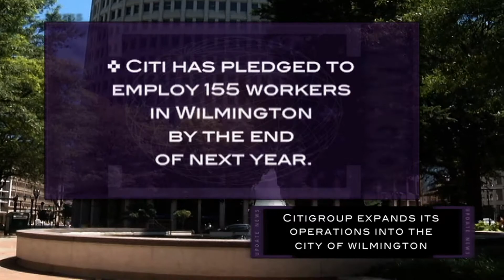✜ Update News Online ✜ Citigroup is Coming to Wilmington (from August 4th, 2011 Newscast)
Update News is City of Wilmington's source for local news and information.
Citigroup, which employs 18-hundred people in New castle County, will be expanding its credit card operations into Wilmington. The New York based bank has leased two floors in the Brandywine Building, with an option to lease a third. Sixty-five employees currently working at a Pike Creek location will be placed in the new City offices. The State of Delaware has agreed to give Citigroup up to 3-million-dollars in grants if it meets conditions that include hiring up to an additional 200 workers. The City of Wilmington has approved nearly 400-thousand-dollars in funding to bring the bank downtown. The aid comes in the form of a loan to assist in the move, but the loan would be forgiven if the bank reaches certain employment incentives. Citi has pledged to employ 155 workers in Wilmington by the end of next year. The bank will begins its Wilmington operations in the Brandywine Building this fall.
✜ Update News ✜ airs at 7am, 12 noon, and 10pm EVERYDAY
on WITN Channel 22 in the City of Wilmington Delaware.

✜ Update News ✜
Paul Colsey [Producer/Director]
Paul Kennard [Anchor/Producer]